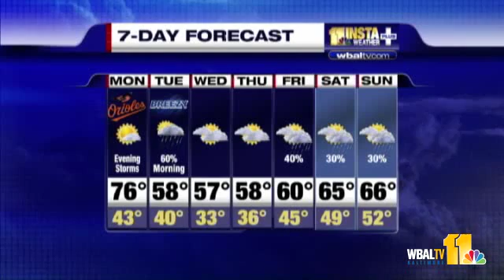Tony: Strong Storms Possible Overnight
Meteorologist Tony Pann has the overnight and 7-day forecast, which includes a chance of strong storms.